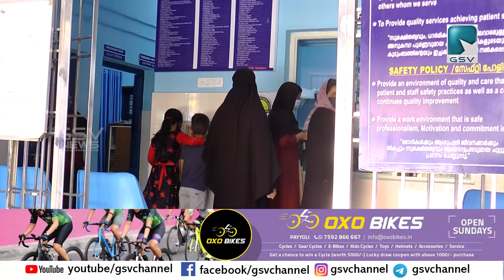ഫാർമസിസ്റ്റ് ഇല്ലാതെ വലയുന്ന പ്രാഥമിക ആരോഗ്യ കേന്ദ്രം